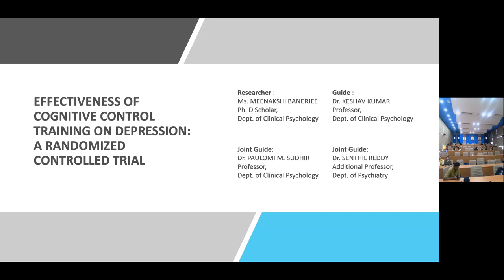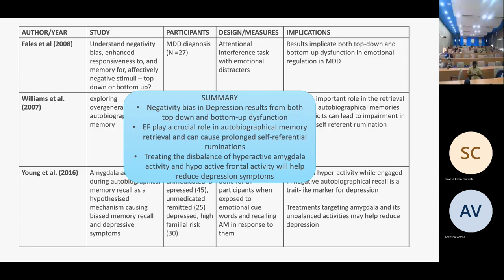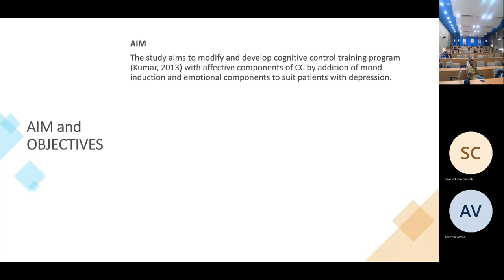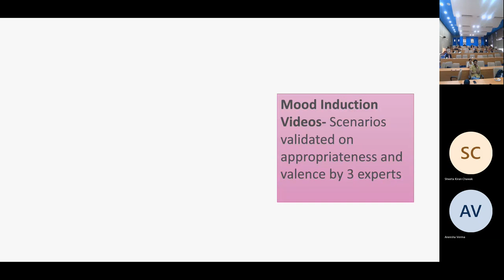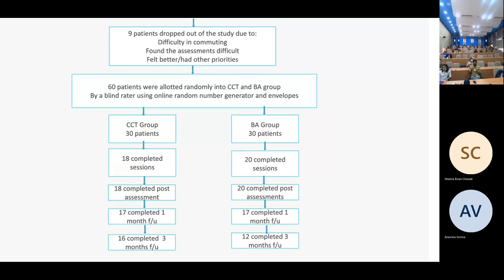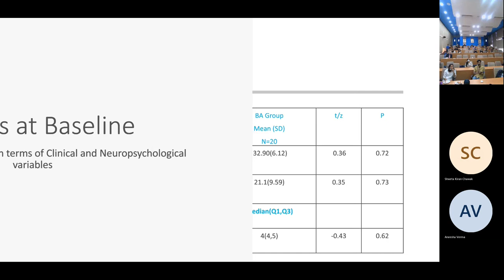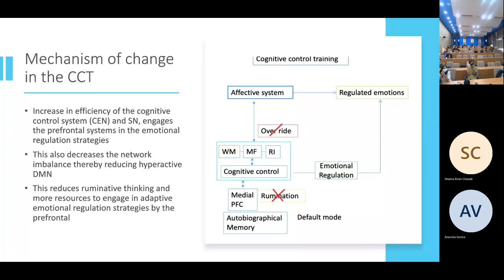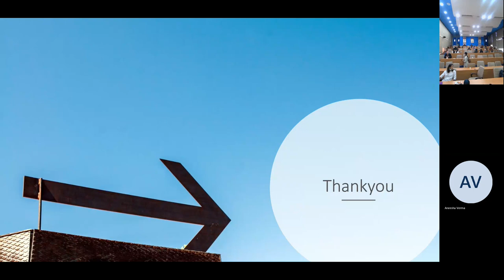JSPC's FACULTY IN SPOTLIGHT SERIES LECTURE 8 20230420 121405 Meeting Recording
Dr. Meenakshi Banerjee is an Assistant Professor at Jindal School of Psychology and Counselling.

The topic of the Lecture is on “Cognitive Control Networks in Major Depressive Disorder ”
 Major Depressive Disorder (MDD) commonly affects young adults and adversely affects their socio-occupational functioning in a significant way. The need for developing alternative treatments for MDD is discussed in detail.